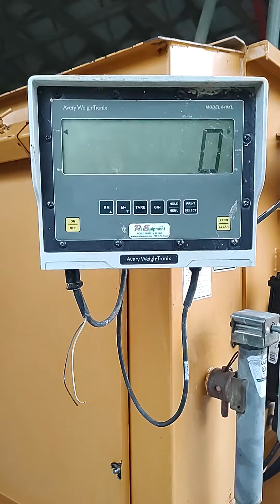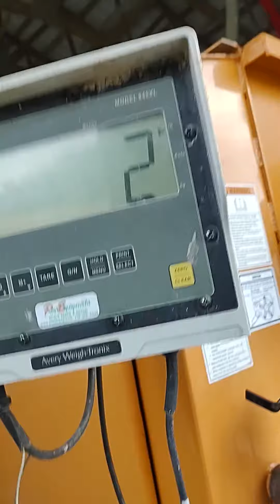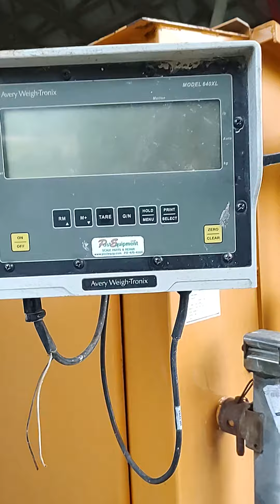GovDeals: KUHN KNIGHT 3130 REEL AUGGIE 300 CU FT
KUHN KNIGHT 3130 REEL AUGGIE 300 CU FT sold by University of Maryland - Terrapin Trader, MD on GovDeals.com